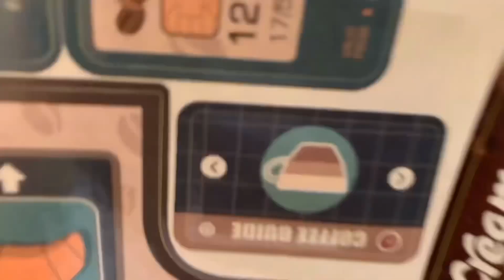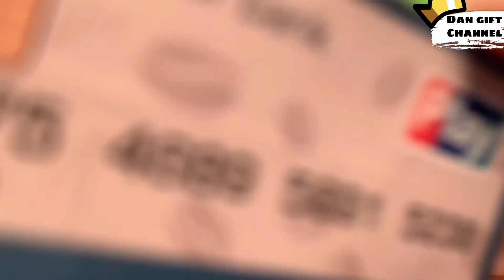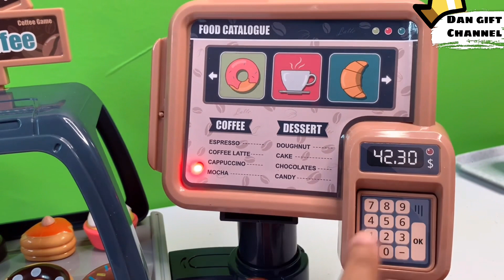MAGIC COFFEE MACHINE . TOY MARKET. CAFE TOYS. AYO MAIN MESIN KOPI BISA MENGELUARKAN KOPI LANGSUNG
Ayo main mesin kopi bersama aku￼.￼ Mesin kopi ini sangat seru bisa mengeluarkan kopi secara langsung. kalian juga bisa bermain supermarket. bisa menjual kue kopi donat dan lain sebagainya